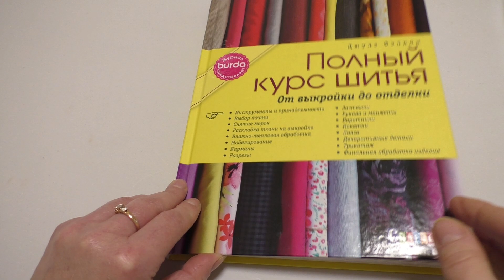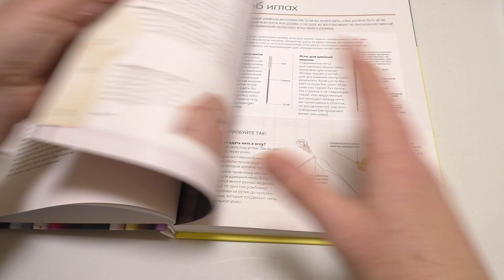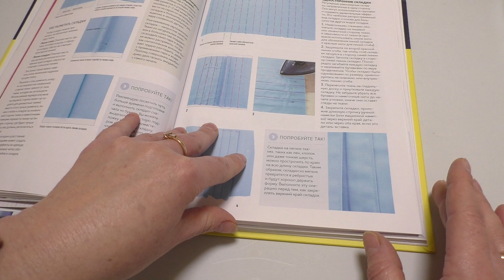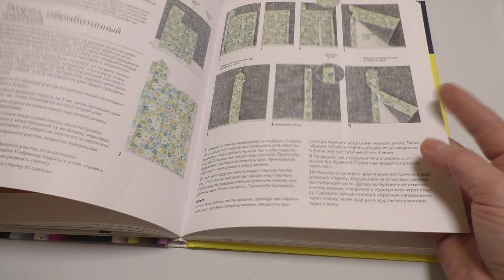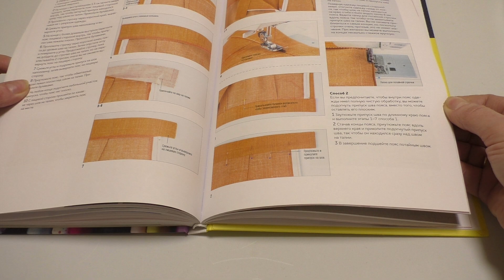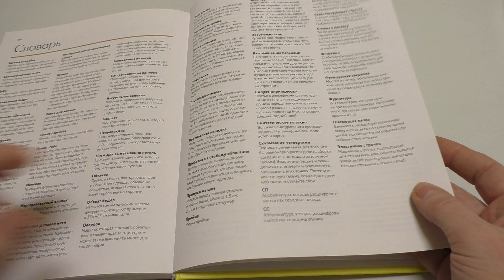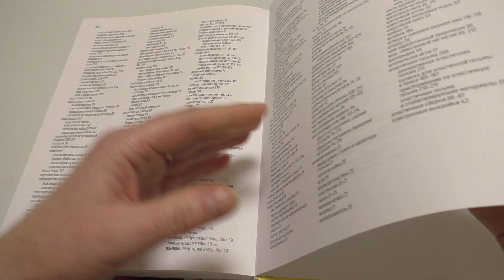Обзор книги "Полный курс шитья"